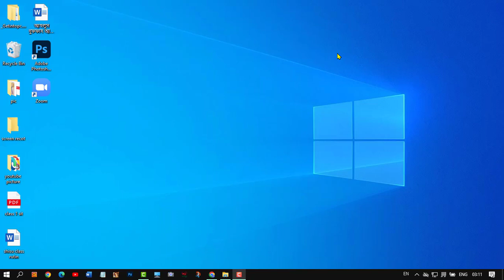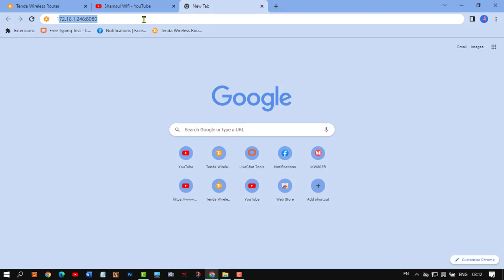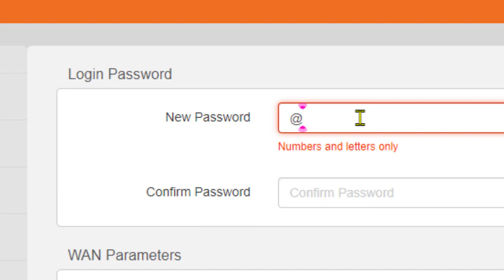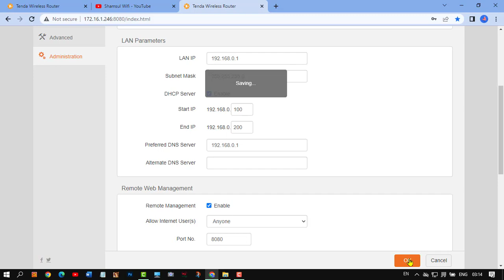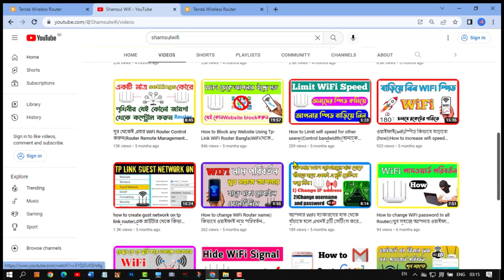How To Change Tenda Router Admin Login Password | wifi Login Password change just 2 minits in tenda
How To Change Tenda Router Admin Login Password | wifi Login Password change just 2 minits in tenda How To Change Tenda Router Admin Login Password Just 2 Minute 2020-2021 New Video।
   🌹আসসালামু আলাইকুম🌹
♻️welcome to shamsul Wi-Fi YouTube channel 🌺
💕পরবর্তীতে কি ধরনের ভিডিও চান তা কমেন্ট করে জানাতে ভুলবেন না যেন ♻️
🔵how to change your Wi-Fi password কিভাবে আপনার ওয়াইফাই পাসওয়ার্ড পরিবর্তন করবেন সে যেন দেখে আসতে পারেন এই ভিডিওটি 👇
🔵আমার ফেসবুক প্রোফাইল 👇

🔴আমার ফেসবুক পেজ,
পেজে
গিয়ে ফলো দিয়ে সবাইকে পাশে থাকার অনুরোধ👇

⚪আমাদের ইসলামিক ফেসবুক পেজ 👇

⭕আমাদের মাদ্রাসার ফেসবুক ফ্রেন্ডস 👇
🔰আপনার ওয়াইফাই রাউটারের ইউজার নেম ও পাসওয়ার্ড কিভাবে পরিবর্তন করবেন তার জন্য দেখে আসতে পারেন এই ভিডিওটি 👇
🔰কেবল ছাড়া কিভাবে একটি রাউটার সাথে অন্য রাউটার সংযোগ দিবেন তার জন্য দেখে আস্তে পারেন এই ভিডিওটি 👇